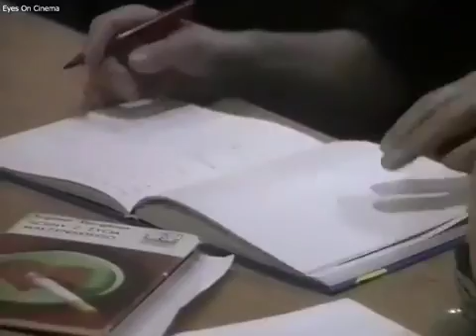1-Hour Masterclass / Workshop with Krzysztof Kieślowski from 1994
Krzysztof Kieslowski: A Masterclass for Young Directors (part two)

Absolutely amazing stuff and very inspiring to see Krzysztof Kieślowski in this 66-minute masterclass giving directions and advise to actors and directors recreating a scene from Ingmar Bergmans Scenes from a Marriage. Pure Gold!

Watch Ingmar Bergmans Scenes from a Marriage (1973)

Please visit Cinephilia and Beyond for more on Kieślowski: /

Watch Krzysztof Kieslowski: A Masterclass for Young Directors, part two here: